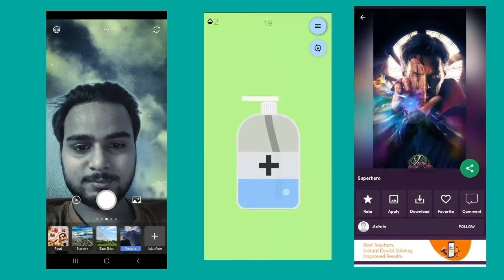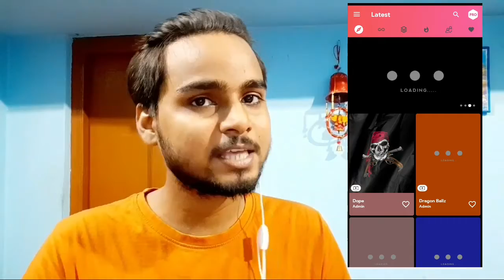Top 3 Android Applications 2020 | Most Useful Android Apps You have to know | Technical Pagol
TOP 3 AMAZING ANDROID APPS - 2020 | Most Useful Android Apps You have to know
Hello friends in this video i will talk about Top #3 Latest, Unique Application which are really usefull apps for android also these are Best 3 Use full APPS of 2020 so install these 3 use full android application (APPS) and make your smartphone awesome !! These are really best android app of 2020

কমেন্টে জানিও কেমন লাগলো ভিডিও।
ভালো লাগলে লাইক, কমেন্ট, শেয়ারের মাধ্যমে আমাদের সাথেই থাকুন।পাশে থাকার জন্য ধন্যবাদ।
Video Created By Technical Pagol

©Technical Pagol - 2020